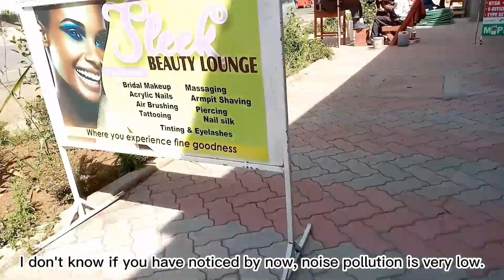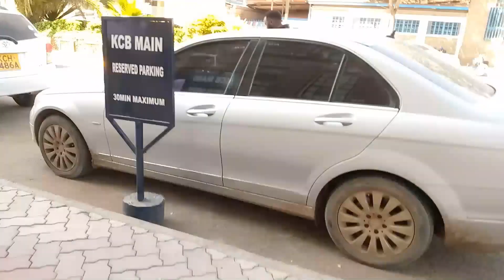Nakuru's Luxurious Refurbished Kenyatta Avenue and Moi Road Street walk View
Nakuru City's Luxurious Refurbished Kenyatta Avenue and Moi Road Street walk View. The status "City" is giving Nakuru County managers the task to upgrade Nakuru to City status and that is exactly what they have been doing.
Last I walk at Kenyatta Avenue the refurbishment was on going but now a few months later even the plants have taken root and a new home in the street.